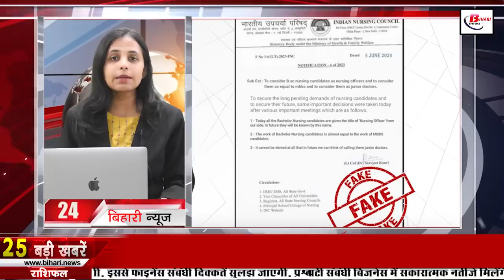Daily Bihar News of 16th June 2023.Manoj Bajpayee,CM Nitish Kumar,Shravani Mela,Heat wave in Bihar.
1. Recruitment on 388 posts in NHPC
You can apply online by visiting the official website nhpcindia.com.
2. Now it will be easy to pass the map in Bihar
3. Today we will talk about Ashok Dham in Bihar tourism
4. Because of this Sultanganj Aguwani Ghat bridge collapsed
5. ManojBajpayee told what he will do after retirement

6. Agnivir physical efficiency test process from today, complete program released

7. Railways announced the date of inauguration of Patna-Ranchi Vande Bharat train

8. Today we will talk about Prem Shankar Jha in Bihari Pehchan

9. Disclosure of the arrested bikers who entered the security cordon of CMNitishKumar

10. Jungle Safari will not stop in VTR now

11. Employed teachers announced regarding teacher reinstatement

12. Bhagalpur administration busy preparing for Shravanimela

13. Heatwaveinbihar likely in many districts of Bihar today

14. 4828 schools and colleges did not send bank account information for inter enrollment

15. Strict warning from the High Court to shut down Facebook

16. Bihar government in action against stunting

17. NMC made major changes in age criteria

18. Tejashwi engaged in getting daughter Katyayani's passport made

19. Prashant Kishor taunts BJP

20. Big statement of CM Nitish's minister Zama Khan on Uniform Civil Code

21. Ishaan Kishan refused to play in Duleep Trophy!

22. Today's date is recorded in the history of India for many reasons.

23. In Viral news today we will talk about Indian Nursing Council

24. Multi account support will now be available on WhatsApp like Instagram

25. Apply for academic research writing in NIT Patna by this day

26. People sitting at home after taking bank loan should be careful